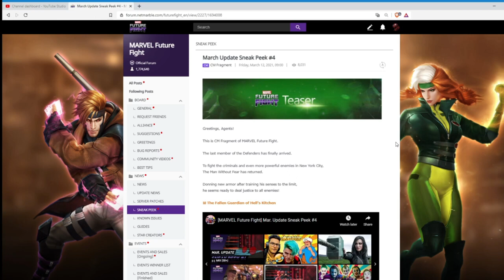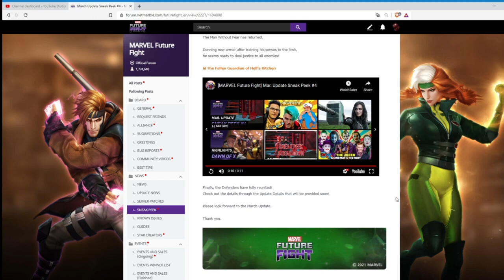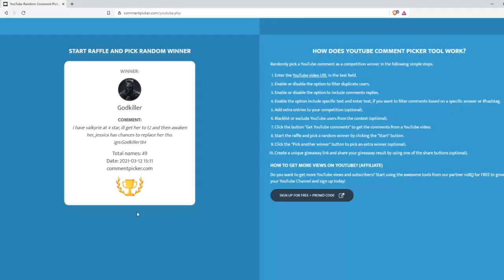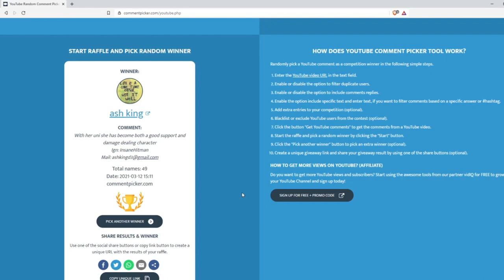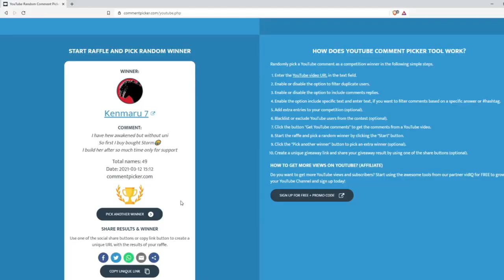Marvel Future Fight - DAREDEVIL TIER 3 CONFIRMED / CRYSTAL COUPON WINNERS ANNOUNCEMENT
DAREDEVIL TIER 3 CONFIRMED WITH UNIFORM ..

Winners please Contact with me ASAP to get the crystal redeem codes. Those who haven't won any coupons Please try again on the next Video. Peace 